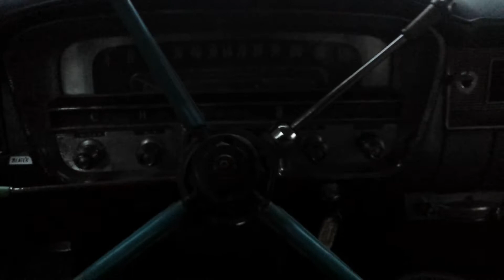Choke on the caddy